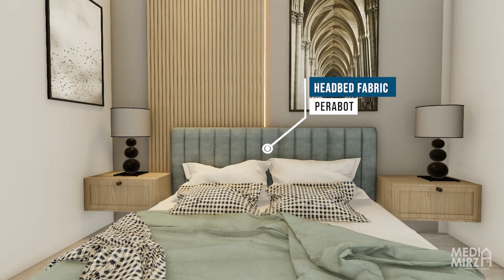DESAIN RUMAH MODERN 2 LANTAI || UKURAN 16 X 19 METER